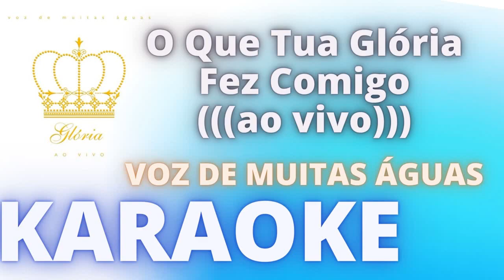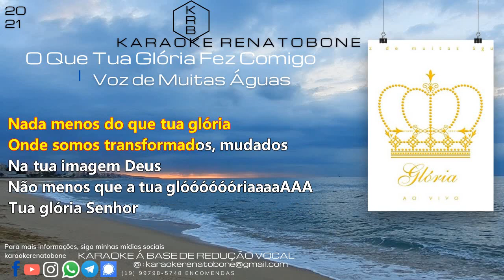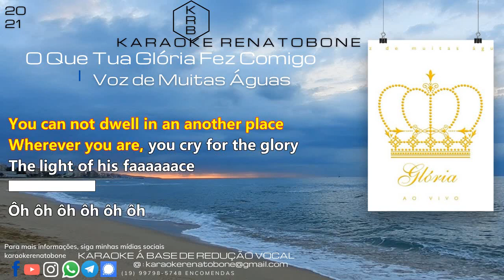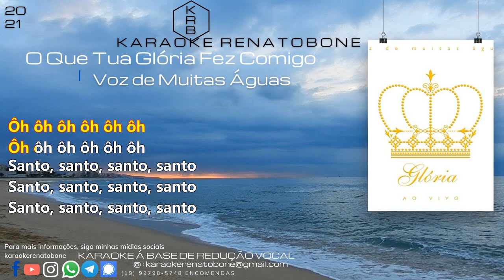O Que Tua Glória Fez Comigo Voz de Muitas Águas KARAOKE PLAYBACK INSTRUMENTAL